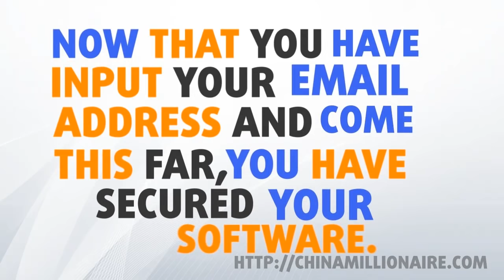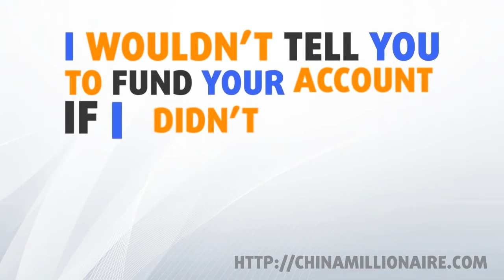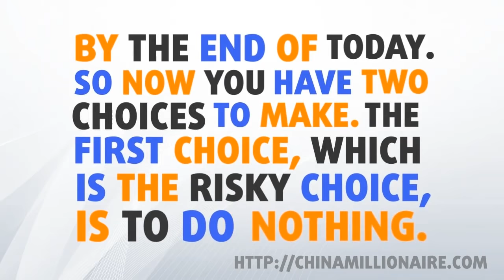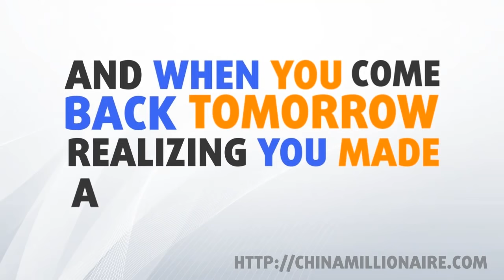How to be china Millionaire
WARNING!
After watching this video you’ll never be able to look at the world the same...
It should be illegal to make this much money…
I’m not taking about a few thousand here or there…
I’m talking about $10k, $25k, $50, and even $100k+ per month in pure profits.
How is this kind of money being made?
Check out this incredible FREE video to find out:
Wouldn’t life be awesome if you had a money machine?You could activate your money machine and go out and do whatever it is you wanted to do, and when you got back there’d be a nice pile of cash waiting for you.Well, this is no longer a dream…This is a reality!